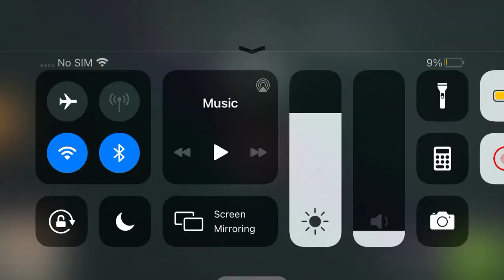Clash of clan moment